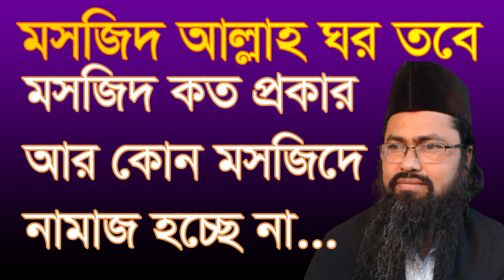,মসজিদ আল্লাহর ঘর মসজিদ তক প্রকার ,mosjid allahor gur mosjid koto prokar